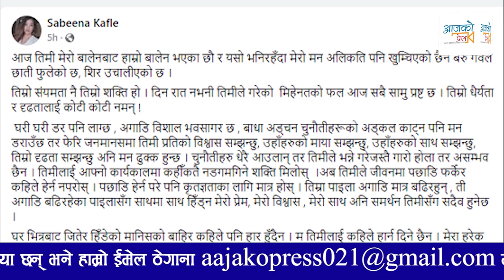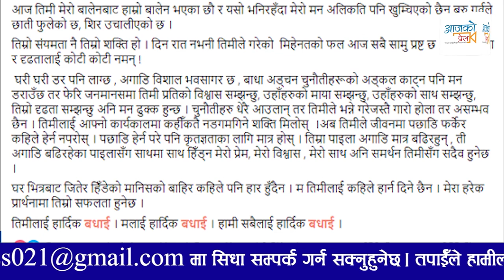Balen की श्रीमतीकाे भावुक स्टाटस । यस्ताे भनिन् Balen लाई || Balen_Shah || Sabina Kafle